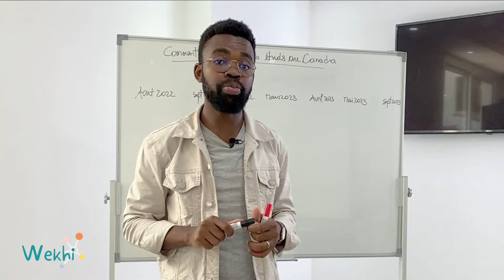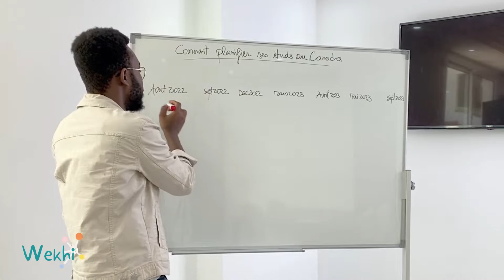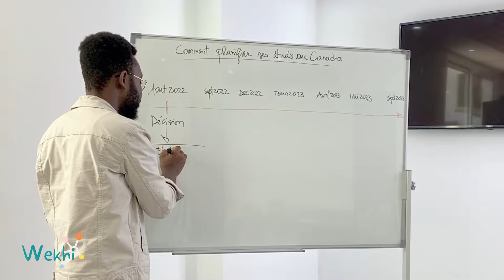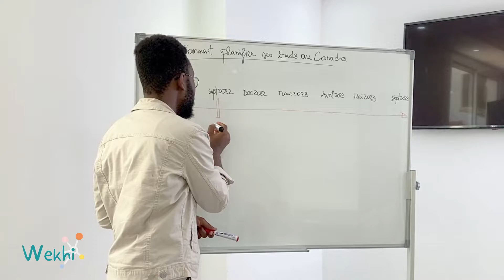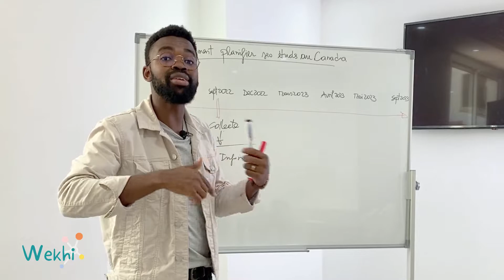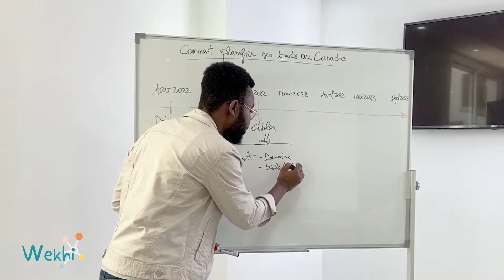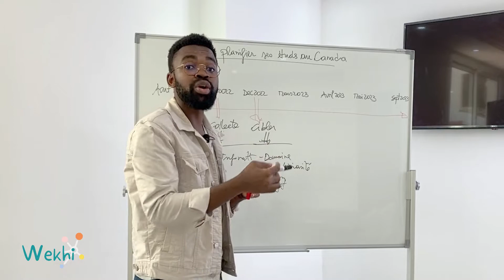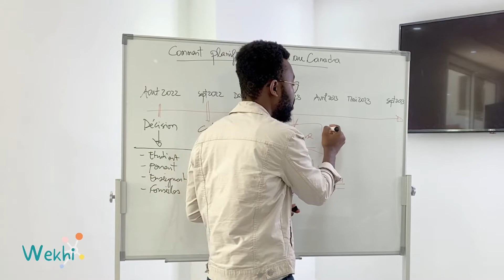Quelles sont les étapes pour réussir son projet d'étude au Canada🤩🇨🇦🤓???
Dans cette vidéo, je t'explique en détail les étapes les plus importantes ainsi que les DATES Clées pour la réalisation de ton projet d'étude au Canada !!!